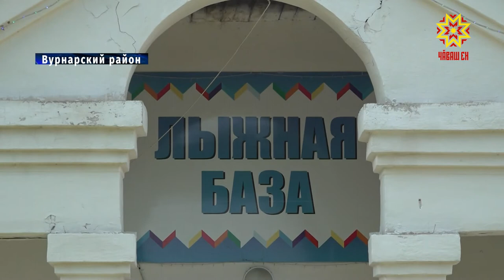Как проходит строительство спортивного комплекса в Вурнарском районе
Сегодня в Чувашии каждый третий житель занимается спортом. Среди молодежи этот показатель еще выше - 81%. В многом потому, что в республике созданы условия для физической активности. Только по федеральному проекту "Спорт-норма жизни" в этом году в 5 районах создадут  площадки для сдачи норм ГТО. О том, как проходит строительство спортивного комплекса в Вурнарском районе, смотрите в нашем выпуске.